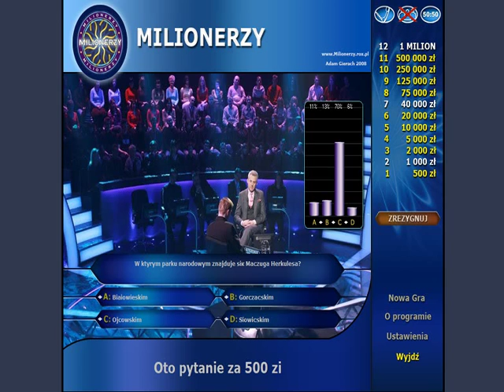Polish Version Who Wants To Be A Millionaire? (Milionerzy) PC Game GamePlay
Мы С Моим Другом Даниилом Дибровым Обозреваем Польскую Версию КХСМ Milionerzy
Наши Каналы:
2WAYTRAFFIC, TVN.
2014